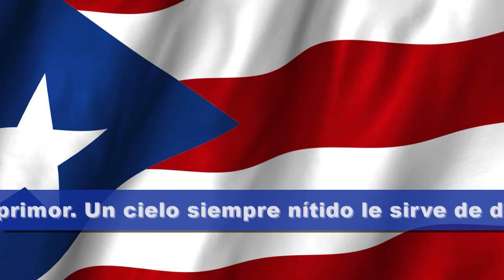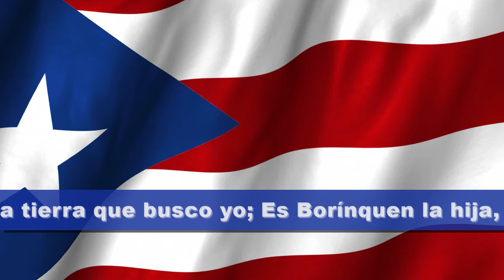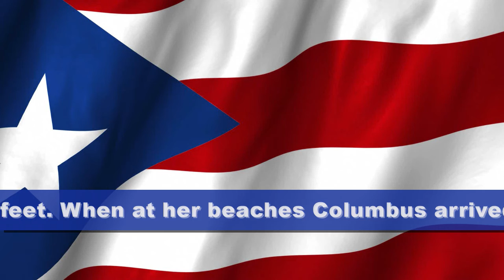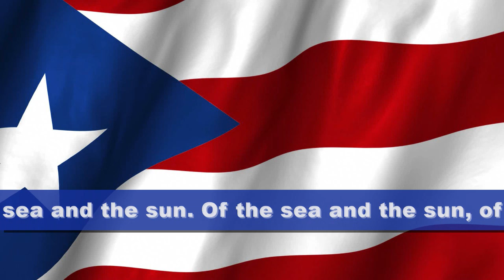Puerto Rico Anthem [ES-EN]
National Anthem of Puerto Rico